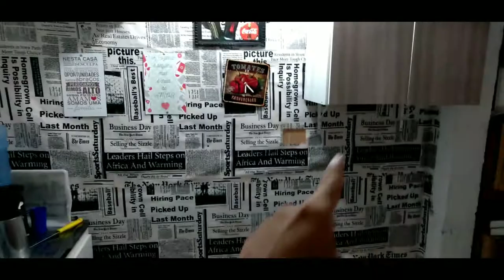EU E MINHA FAMÍLIA JA FOMOS PRA NOSSA CASA NOVA (Nando Garcia)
Meu nome é LUIS FERNANDO GARCIA  mais aqui no YouTube sou conhecido como NANDO GARCÍA😁,  quero agradecer vocês por estar assistindo meu vídeo e pesso com gentileza pra vocês SE INSCREVER✍ no CANAL  e deixar aquele LIKE👍 pesado muito obrigado pela atenção que DEUS ABENÇOE VOCÊS 🤩😍